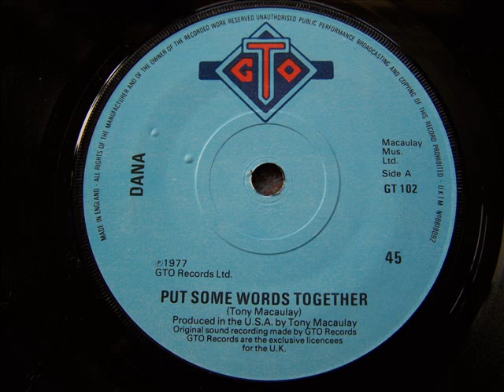Dana 'Put Some Words Together'. 1977. Produced and written by Tony Macaulay.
Really nice song on GTO 102 from 1977. Dana sang this on Top Of The Pops on 28th July 1977 (32 years ago this week!) but the record failed to make the UK charts.